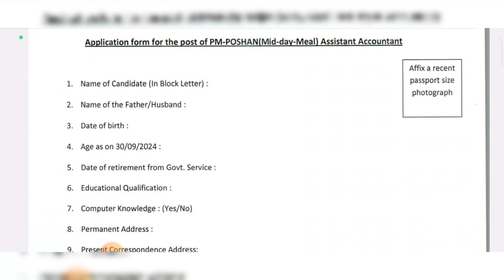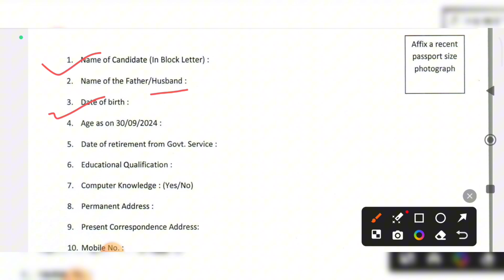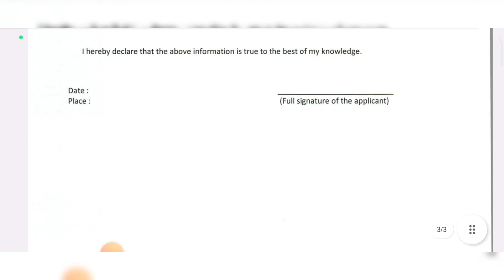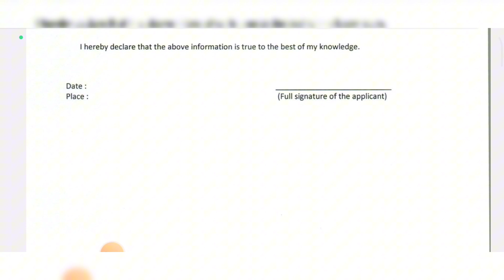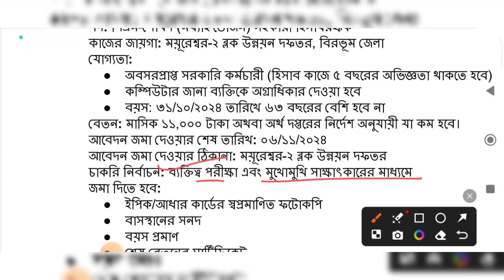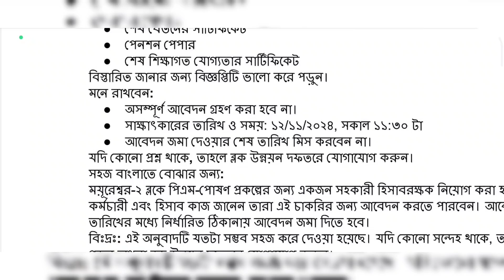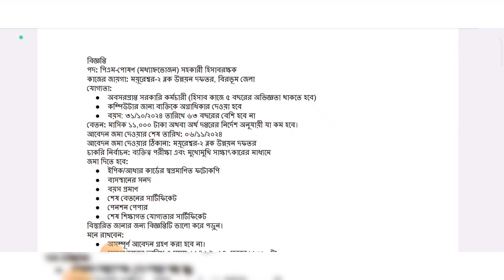বেকার ছেলে মেয়ে উভয়ই আবেদন করতে পারবেন 2024 | West Bengal job vacancy 2024 | Office BDO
job vacancy 2024 | kolkata job vacancy 2024
private job vacancy 2024 | job in kolkata
job | west bengal job vacancy | new job vacancy 2024 | wb job vacancy | west bengal job vacancy 2024 | wb job vacancy 2024